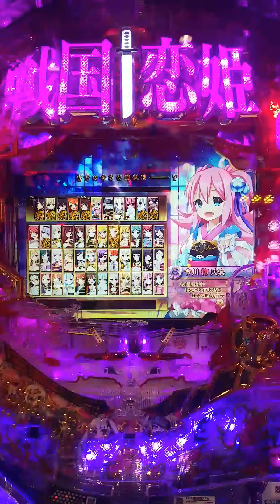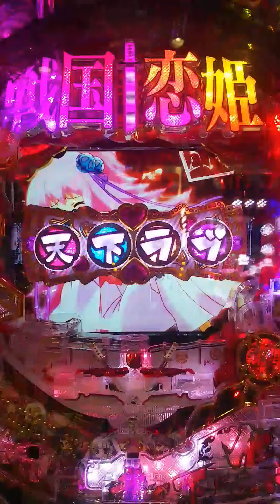CR戦国恋姫 天下ラブチャンス(今川 鞠 氏真) パチンコ新台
パチンコ 新台